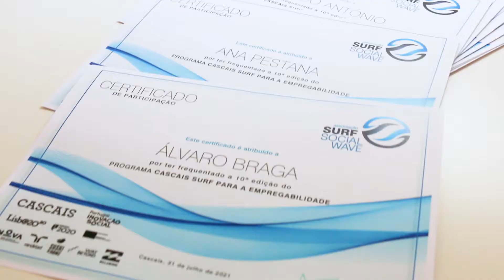10ª Edição do Programa Cascais Surf para a Empregabilidade - Associação Surf Social Wave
Encerrou no dia 31 de Julho, a 10ª Edição do Programa Cascais Surf para a Empregabilidade, em Cascais.
Este é um Programa de Impacto Social que promove o desenvolvimento de competências para a empregabilidade e empreendedorismo de pessoas em situação de desemprego.